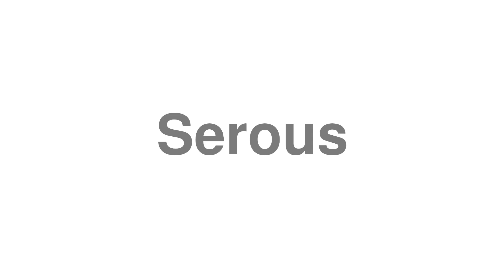How to Pronounce "Serous"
Trying to study English? Find exclusive deals on the best English courses

Thanks for viewing this guide on how to correctly say "Serous".

Oops! We're missing a definition for "Serous", could you give us a hand? Let's chat about Serous in the comments.

Do you fancy requesting a hard word?